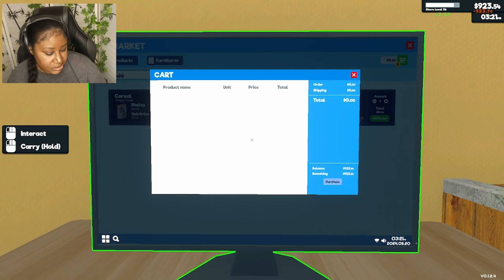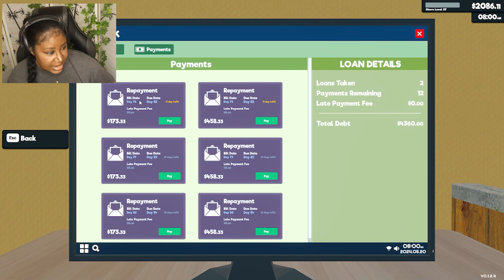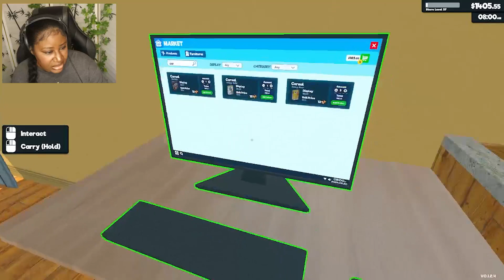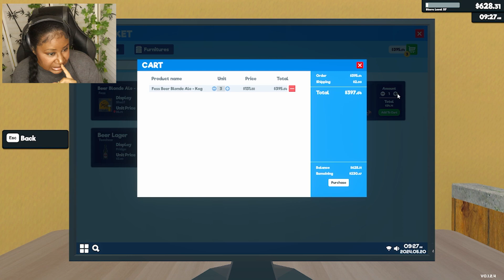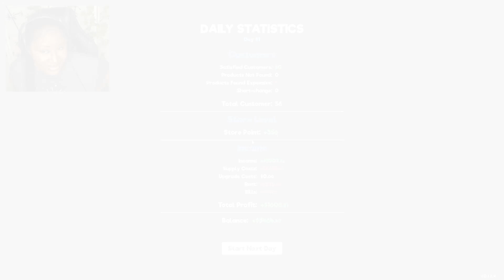These Customers Are Weird |Supermarket Simulator| Part 9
Social Media - Itysheen
🎮 Gaming Equipments
* Gaming Desktop -HP Pavilion
* Editing Software - Capcut
* Camera - Canon E05 M50 Mark II